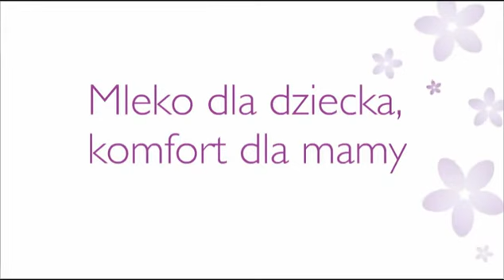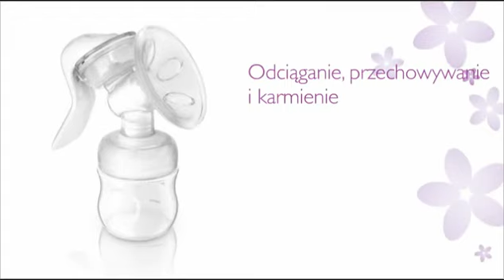Laktator Philips AVENT z serii Natural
Mleko dla dziecka komfort dla mamy